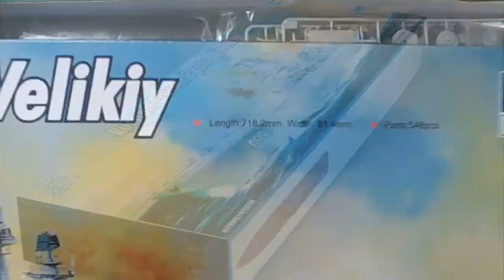Russian Nuclear Battlecruiser Pyoter Velikiy part 2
In this video i'm started to build and mix paint with thinner.

The Trumpeter kit, Russian  warship Pyoter Velikiy.

This is part 2. in a serie from start to end i'm making of this build.

I will try to paint all small parts before glue them onto the ship, and hope that will go well.

The paint i will use for this kit is the warship serie from AK Interactive.
and some color from Vallejo.

Music. is.
ЦИФЕi - Шепот Ночи